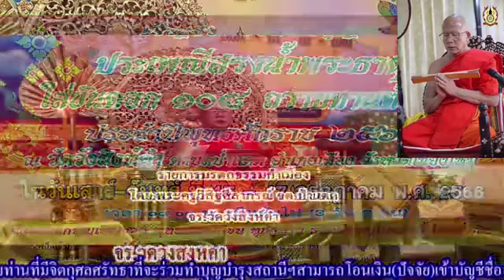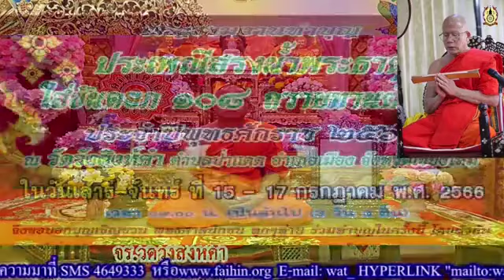มรดกธรรมกำเมือง 05-07-66 พระครูวิสิฐศีลาภรณ์ วัดวังสิงห์คำ ต.ป่าแดด อ.เมือง จ.เชียงใหม่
รายการ มรดกธรรมกำเมือง ประจำเช้าวันพุธที่ 5 กรกฏาคม 2566 ดำเนินรายการโดย พระครูวิสิฐศีลาภรณ์ วัดวังสิงห์คำ ต.ป่าแดด อ.เมือง จ.เชียงใหม่ (ภาพ และเสียง บันทึกทางเฟสบุ้คไลฟ์ @พระครูสมุห์วิษุวัตร วรกิจฺโจ @tv-faihin, @วัดวัง สิงห์คำ)